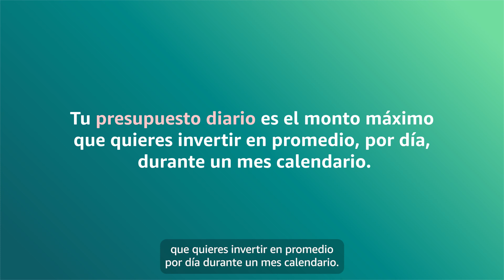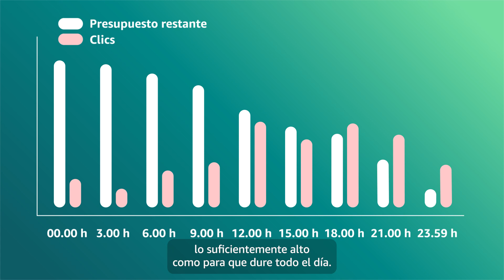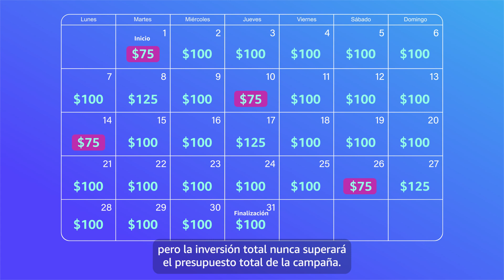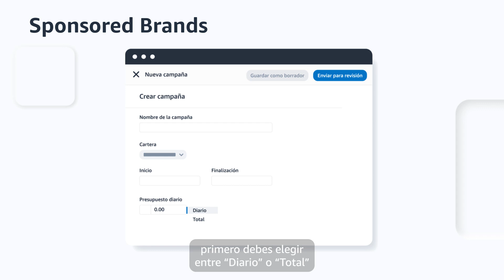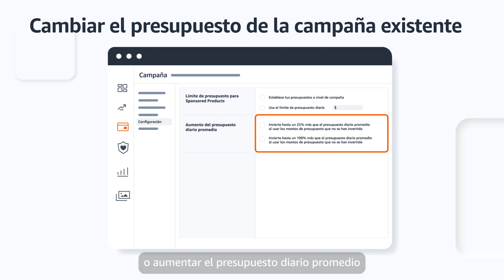Establece tus presupuestos para campañas de Amazon Ads | Amazon Seller University México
Conoce más sobre las estrategias para campañas de Amazon Ads que involucran la necesidad de configurar el presupuesto que se puede invertir en la campaña.